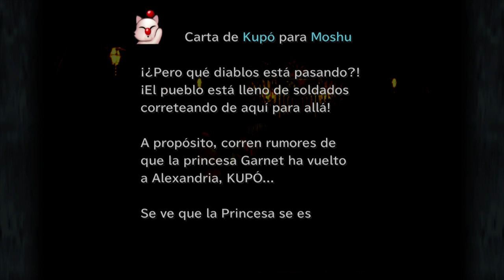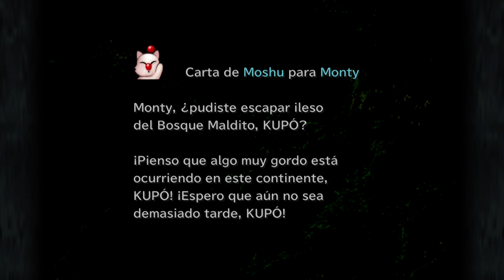Final Fantasy IX #13 - Guía Español PS4 Pro HD - Al rescate de la princesa Garnet!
Suceso - Tiempo vídeo
tienda de lona - 10:50
sable de hielo - 10:54
partisano - 14:44
vara estrellada - 15:15
brazal mitrilo - 17:02
coraza mitrilo - 17:25

Secuencia en Tiempo Actual 32 - 20:12

moguri carta - 20:46

cola de fenix - 26:18

recoger la carta del moguri - 44:00

cola de fenix - 49:13
chaleco rígido - 53:16

entregar la carta al moguri - 1:02:56